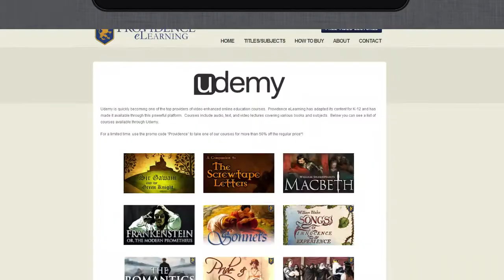Providence eLearning Channel Trailer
Providence eLearning specializes in the creation of high quality educational content available on a variety of platforms.